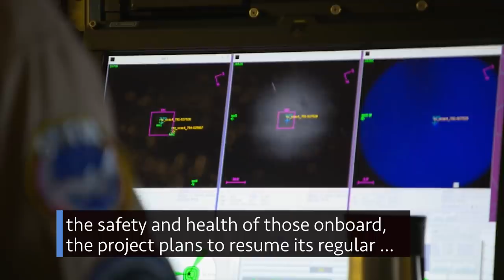Firing Up a Rocket Booster for Artemis on This Week @NASA – September 4, 2020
Firing up a rocket booster for Artemis, looking for new flight directors, and a launch date for an Earth-observing mission … a few of the stories to tell you about – This Week at NASA!

Producer: Andre Valentine
Editor: Lacey Young